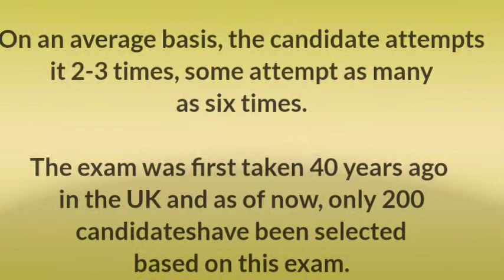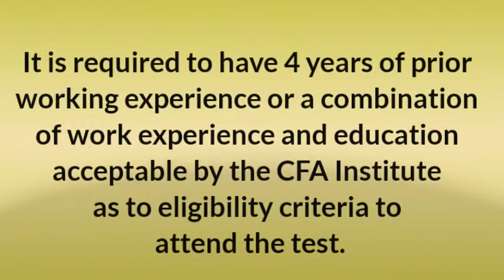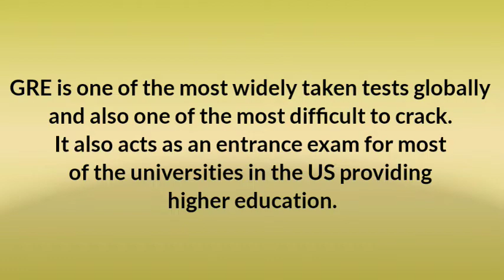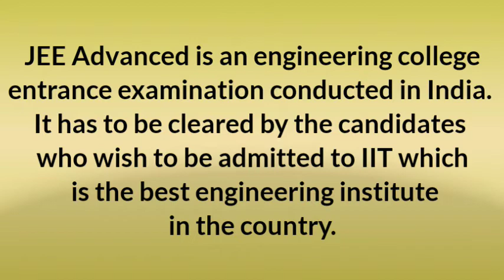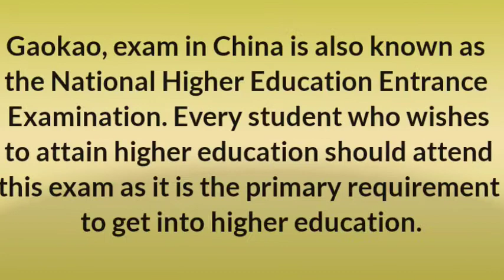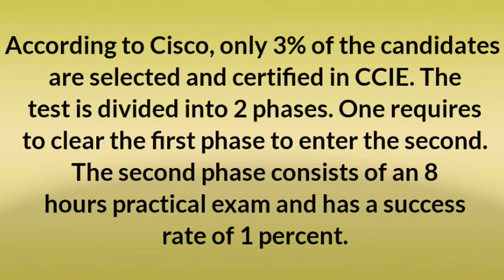Top 10 toughest Exams in the world 2020